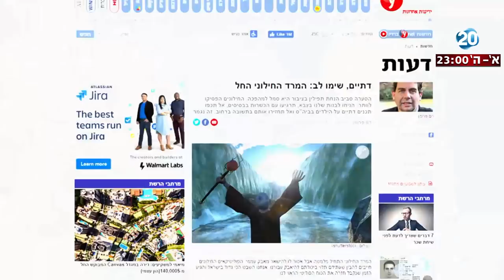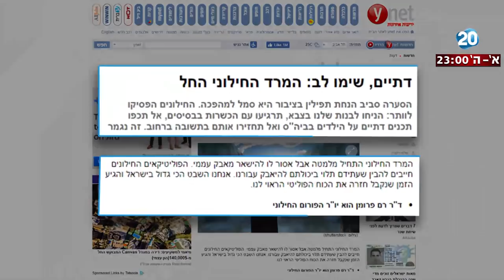היום הזה - סערת התפילין - יו"ר הפורום החילוני: "המרד החילוני החל"